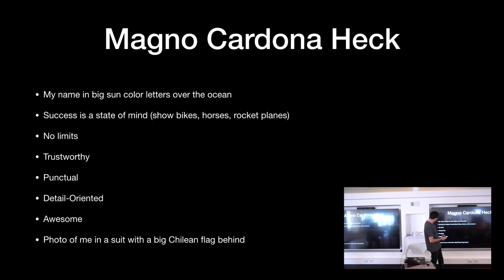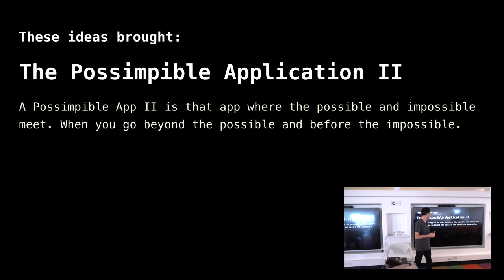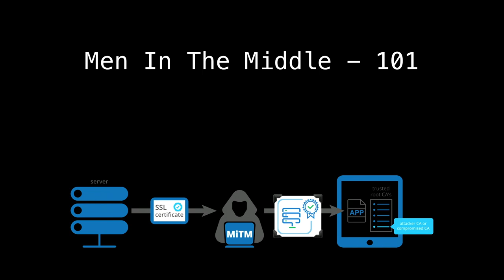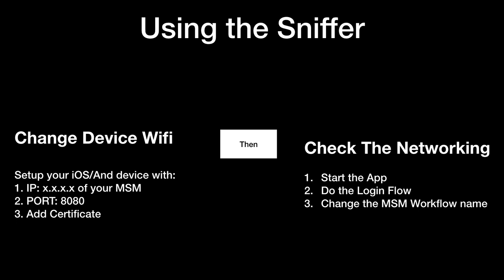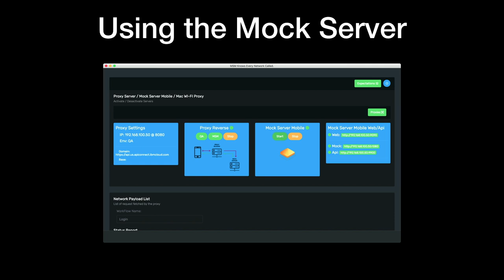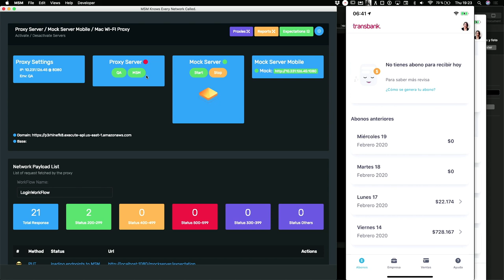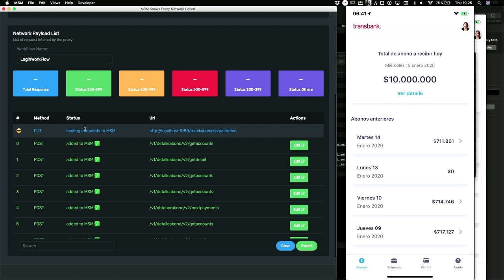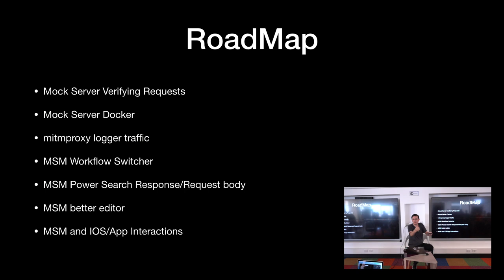Mock Server - Magno Cardona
Magno Cardona, presentando por segunda vez 🥈 nos trae su presentación "Mock Server", veremos como "haciendo una herramienta inhouse, nos permite probar servicios externos sin sufrir mucho en las condiciones de conexión existente"